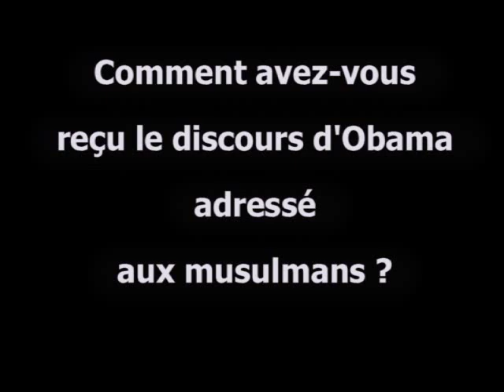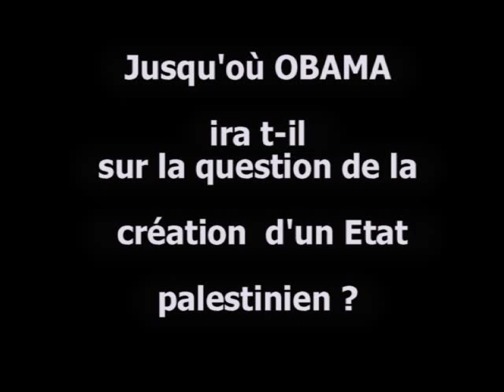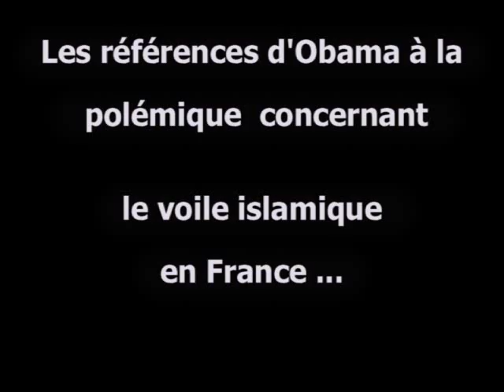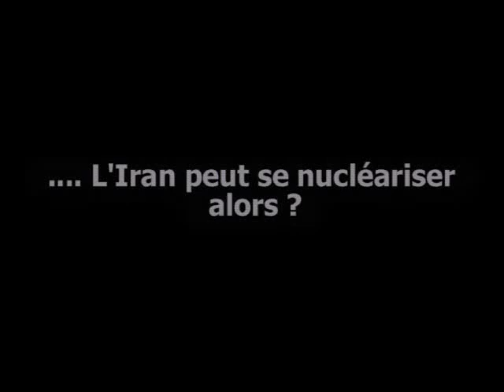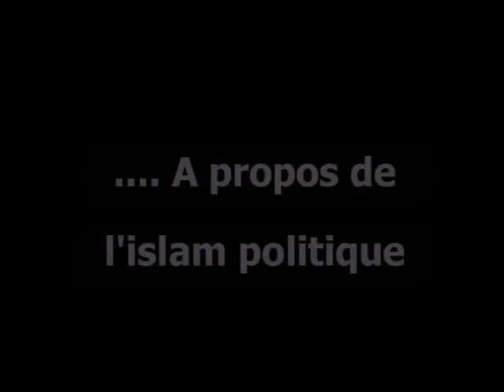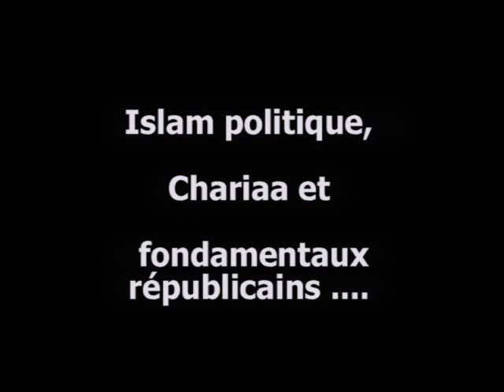EXCLUSIF - Tariq RAMADAN pour algerie-focus.com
EXCLUSIF - Tariq RAMADAN pour algerie-focus.com_12_03_2011_hchicha
 Itw réalisé par Fayçal Anseur